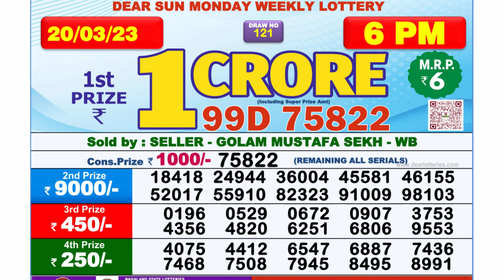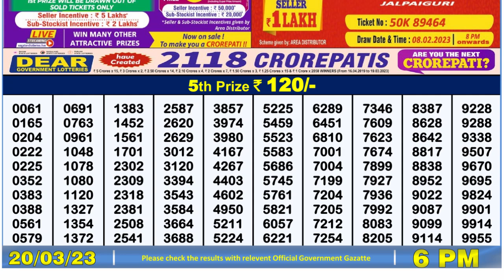🔴 Lottery Sambad Live 06:00pm 20/03/2023 Day Nagaland State Dear Lottery Result Pdf Download